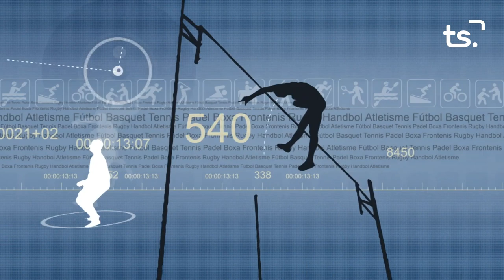FEM SPORT 2023 02 15